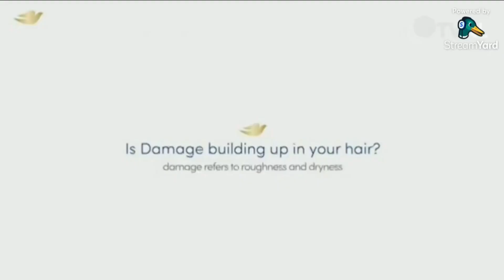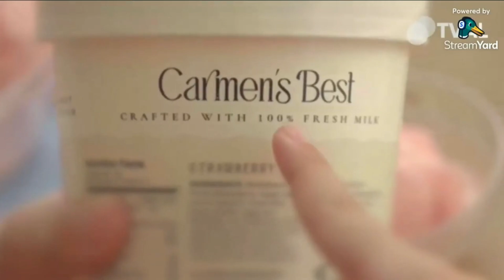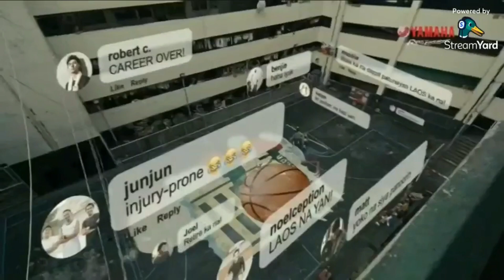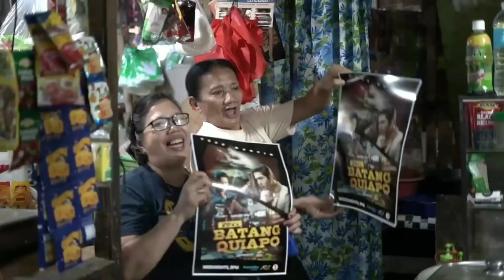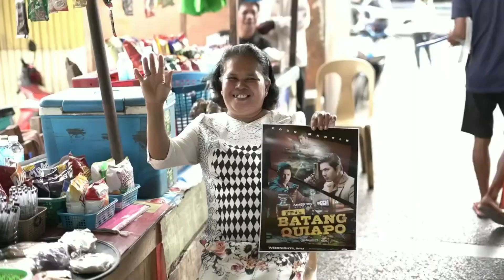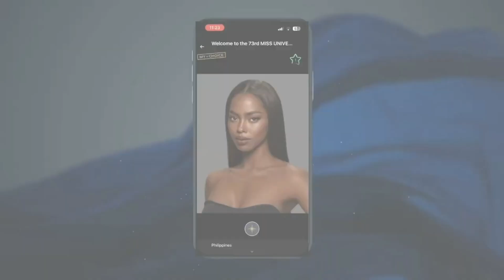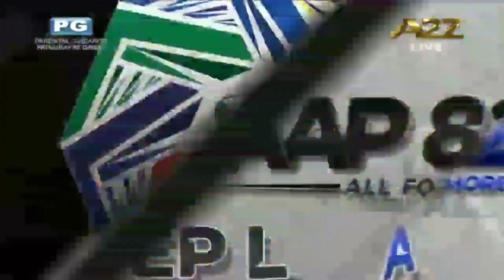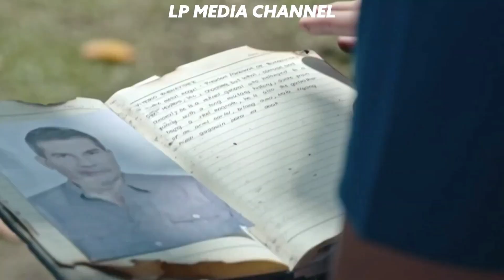UST vs. UP - November 13, 2019 | UAAP Season 82 Men's Basketball Stepladder Semifinals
UAAPSeason82 Men's Basketball UST vs. UP Stepladder Semifinals held on November 13, 2019 at SM Mall of Asia Arena in Pasay City wherein, Renzo Subido made his 3-point shot in the last 29.3 seconds of the 4th Quarter to advance UST and face the #1 seed Ateneo in the Finals.

Watch the Finals Game 1 of the UAAP Season 82 Men’s Basketball on November 16, 2024 at 3:15 p.m. on ABS-CBN Channel 2, All TV, A2Z, RPTV, iWantTFC and Alan Edgar Consebido’s YouTube channel.

Chapters:
0:00 - 1st Quarter
7:09 - 2nd Quarter
9:26 - Zombie Tsunami 100 Diamond Event - Zombie Gardening with the song Huwag Limutin by Oggie Benipayo, Fr. Arnel Aquino, SJ
13:36 - 3rd Quarter
18:50 - 4th Quarter

This is also part of A2Z programming under UAAP on A2Z block.